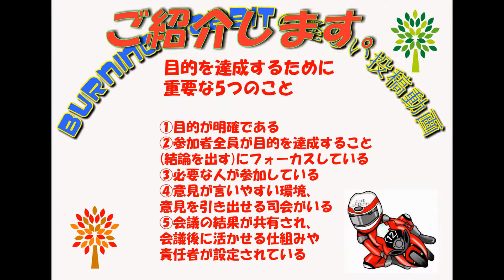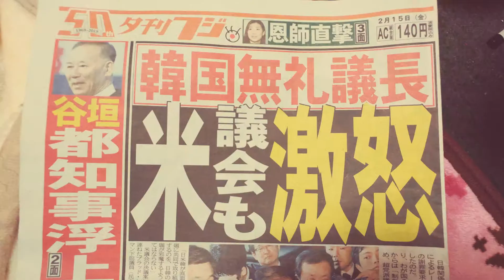Burning Rabbitの怪しい投稿動画ビックコミックオリジナルのコラムから2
先に投稿した動画がうまく変換できず、見苦しいものになってしました。
修正版をアップします。
ホームページ開設しました。